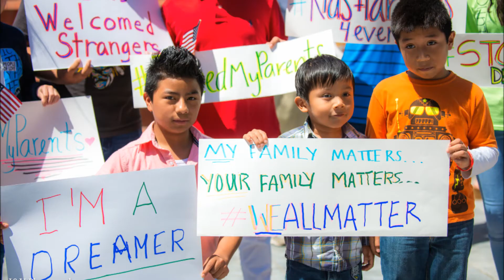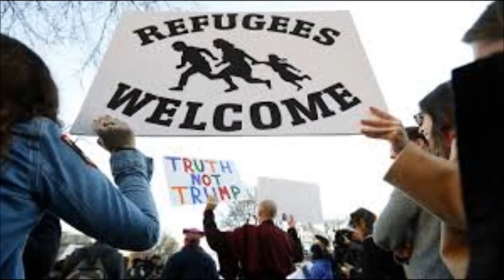VICK MONTREAL - SOÑADOR (THE DACA SONG) (Spanish version)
LETRA / LYRICS

(Coro) Soñador, soñador, sí; yo soy un soñador,
Crearé ese mundo sin fronteras, lucharé contra toda adversidad.

Aquí estudio y vivo porque éste es mi país,
Mi más tierna infancia he vivido en libertad,
En la tierra de las gentes más valientes,
No me pidas que me vaya de mi propio hogar…    (Coro)

La estatua de la Libertad, mi sendero, esperanza, ilusión,
Viajeros de cualquier lugar encontrarán refugio a sus pies,
Los cansados, sean pobres y oprimidos
No le importa si han llegado por la tierra o por el mar…  (Coro)

Mis talentos y mi esfuerzo usaré haciendo el bien,
Tal como mis padres me enseñaron al nacer,
Somos una multitud que reivindica
A los héroes que cayeron para tenernos aquí…

Let us dream, let us dream… Yes; all together, let us dream
Let’s create a new world without boundaries,
Let us build a bright future for Mankind.